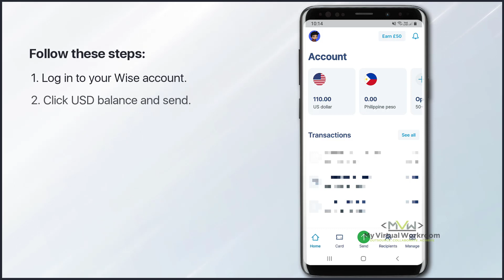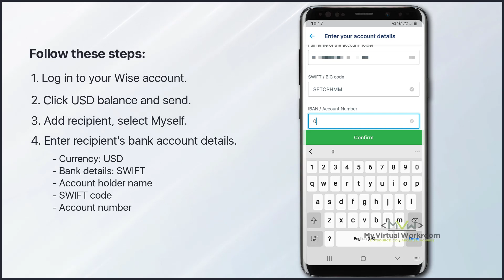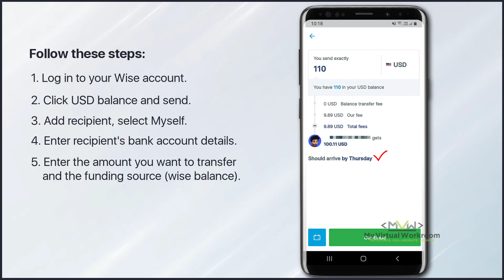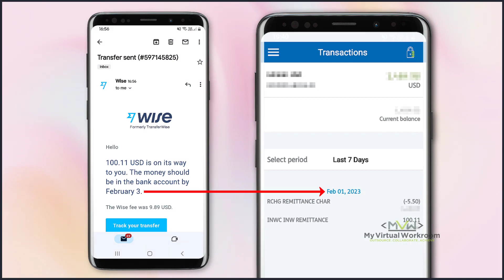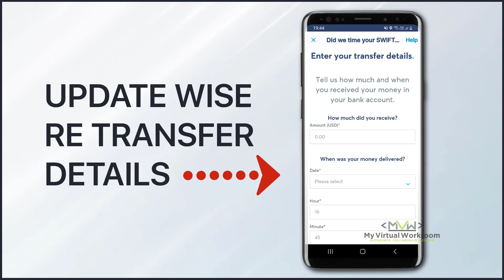Paano mag transfer ng Wise USD balance to Philippine Bank US Dollar Savings Account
Panoorin sa video na ito ang mga steps kung paano mag transfer ng WISE USD balance directly sa iyong Philippine Bank - US Dollar Savings Account.

Want to create your wise account? GET YOUR FEE-FREE TRANSFER by using this referral
I used Doodly whiteboard animation and TechSmith Camtasia to produce this video and VistaCreate for the video thumbnails.